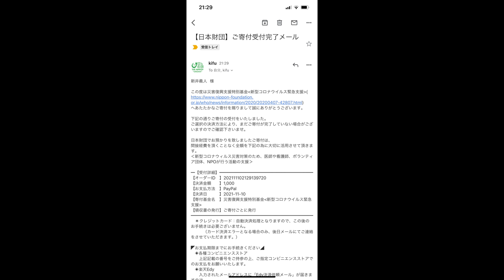【大食い】家系ラーメン界で大注目の新店でライスをお供にガッついて来た【大胃王】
本日はらーめん三浦家さんでガッツリと！
濃厚な家系ラーメンにライスと合わせて
いやぁ、幸せな回でしたわ